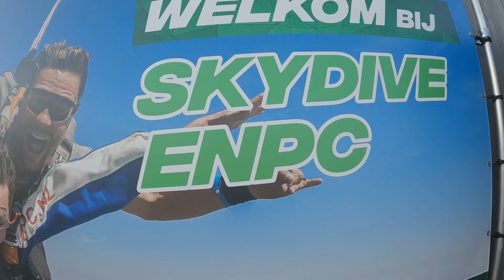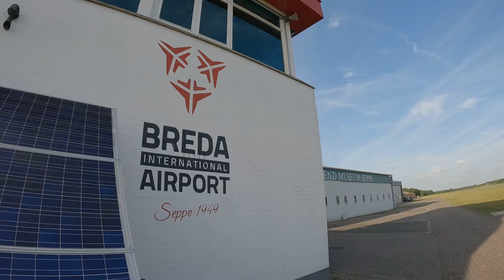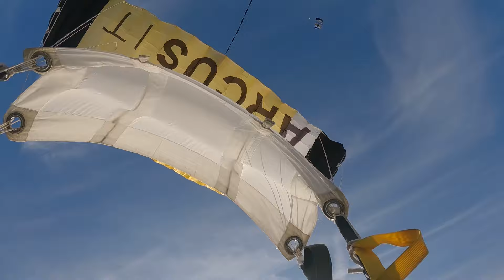Tandem Henk @ Skydive ENPC 23-08-2024